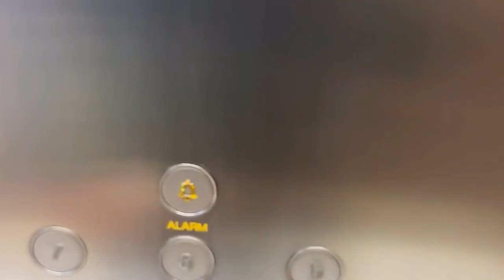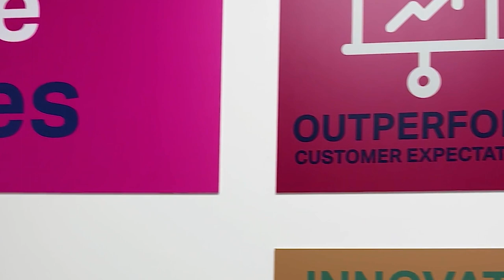Delta Capita: Day in the life with our recruitment team